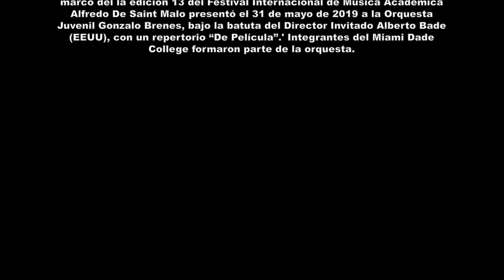Apollo 13 - Orquesta Gonzalo Brenes - ASMF 2019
Las Filarmónicas Infantiles y Juveniles de Panamá de FUNSINCOPA en marco del la edición 13 del Festival Internacional de Música Academica Alfredo De Saint Malo presentó el 31 de mayo de 2019 a la Orquesta Juvenil Gonzalo Brenes, bajo la batuta del Director Invitado Alberto Bade (EEUU), con un repertorio “De Película”.' Integrantes del Miami Dade College formaron parte de la orquesta.

Iglesia San José
7:30 p.m.

 Piratas del Caribe - Hans Zimmer (1932 - ) Arr. Alejandro Cuevas

VIOLINES
Gustavo Gil
José Gil
Azucena Pineda
Jhosimar Antioco
Adela Palma
Roberto Chang
Sabrina Arcila
Adner González
Juan Halmiton

VIOLAS
Yhoalibeth Benavides
Josafat Miró

VIOLONCHELOS
Adán Caldera
James Chaves
Abigail Jordan
Roberto Quintero
Juan David Ortega
Sara Bedoya

CONTRABAJO
Laura Trelles

OBOE
Diego Burgos
Joshep Araùz

FLAUTAS
María Fernanda Polanco
Carolyn Hernandez
Julio Sánchez

CLARINETES
Angelit Escorcia
Carolyn Gonzalez

FAGOTES
Laksmi Trejo

TROMPETAS
Josefath Samudio
Aaron Schwed
Ivan Jarpa

TROMBONES
Kevin Martínez

CORNOS
Rafael Robleto

PERCUSIÓN
Dylan Pineda
Maha Esquivez
Alexis Bultron

Miami Dade College
Analiza DeVoe (EEUU)
Angel Hernandez (EEUU)
Angelica Losada (EEUU)
Kevin Segura (EEUU)
Patrick Araujo (EEUU)
Ruth Jauregui (EEUU)
Jessica Redondas (EEUU)